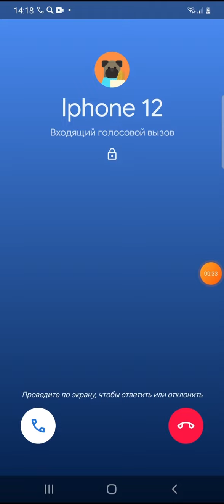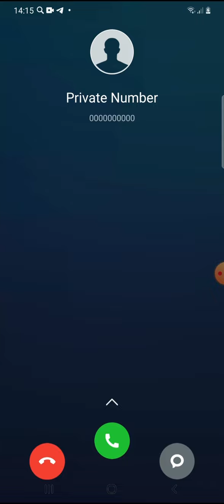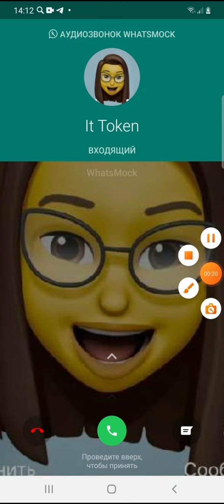Screen Video Outgoing + Incoming Calls Five Phones Google Duo WhatsApp Viber Nokia LG Fake Calling